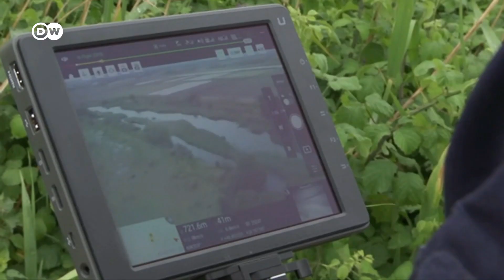Künstliche Intelligenz soll Europas Grenzen überwachen | DW Nachrichten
Die "Festung Europa" wird gesichert durch Zäune, Grenzpatrouillen oder gepanzerte Fahrzeuge -- und immer häufiger auch durch Drohnen. Die sollen künftig mithilfe von künstlicher Intelligenz gesteuert werden -  und hunderte Quadratkilometer in Echtzeit und rund um die Uhr beaufsichtigen. Was sind die Auswirkungen? Ist diese Technik Sinnvoll oder ein Horrorszenario? Wir sprachen darüber mit dem Journalisten und Bürgerrechtler Matthias Monroy.